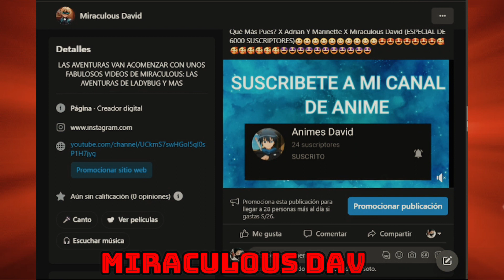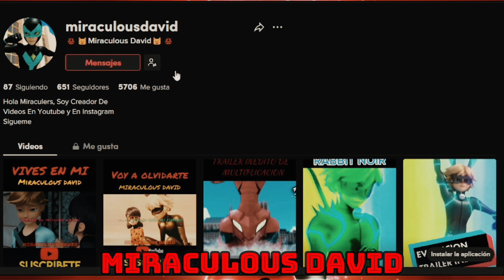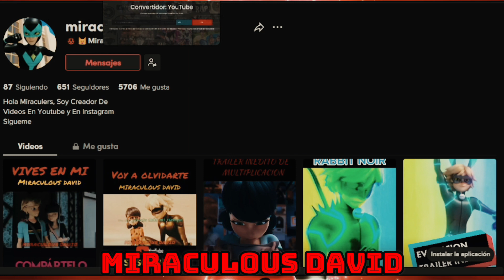MIS ACTULES REDES SOCIALES /Miraculous David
ESPERO QUE LES GUSTE MUCHO ESTE VÍDEO A TODOS USTEDES

HASTA EL PRÓXIMO VÍDEO MIRACULERS